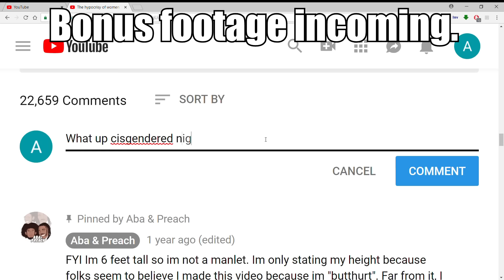Her marriage falls apart AND SHE STILL DOESN'T GET IT.